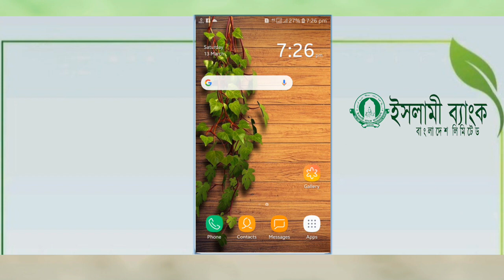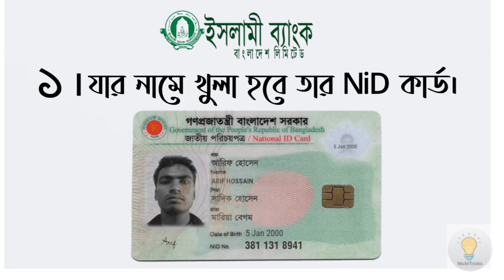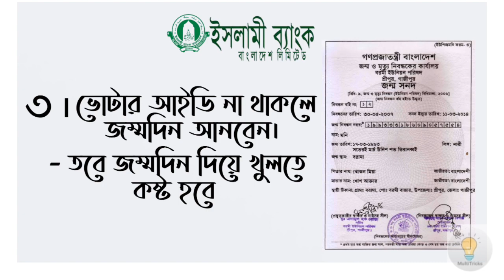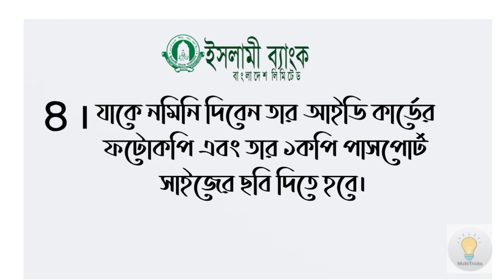ইসলামী ব্যাংক একাউন্ট খুলতে কি কাগজপত্র লাগে? | ইসলামী ব্যাংক খোলার নিয়ম-Bangla Tutorial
Welcome to Multi Tricks channel.Here you can find a lot of tips and tricks about Android mobile in bangla…

Documents required to open an Islamic bank account.How to open an Islamic bank account. How Documents Open Islamik bank Account. Create Islami bank account Banglalink.

-ইসলামী ব্যাংক একাউন্ট খুলতে কি লাগে?
-ইসলামী ব্যাংক একাউন্ট খোলার উপাই।
-কিভাবে ইসলামী ব্যাংক একাউন্ট খুলে।
-ইসলামী ব্যাংক একাউন্ট খোলার নিয়ম।
-ইসলামী একাউন্ট খুলতে চাই।